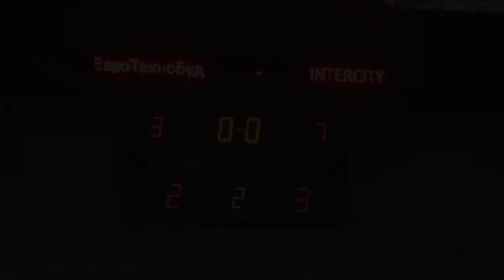Бизнес Лига 2018-2019 | 1 тур КЛ Business | ЕвроТехноБуд 2-3 INTERCITY